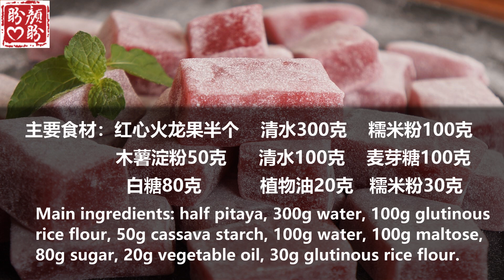Homemade pitaya candy。火龙果不要直接吃，做成软糖，QQ弹弹，还能拉丝，放久了都不会变硬！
火龙果还可以做软糖吃，不加添加剂，QQ弹弹的，还能拉丝！
注意炒的时候一定要有耐心，一定要炒到成团，不会散开的那种，不然不会成型！
主要食材：红心火龙果半个，清水300克，糯米粉100克，木薯淀粉50克，清水100克，麦芽糖100克，白糖80克，植物油20克，糯米粉30克。
Pitaya can also do soft candy to eat, QQ play, but also wiredrawing!
Pay attention to the time of frying must be patient, must fry into a group, will not spread the kind, otherwise will not form!
Main ingredients: half red pitaya, 300g water, 100g glutinous rice flour, 50g cassava starch, 100g water, 100g maltose, 80g sugar, 20g vegetable oil, 30g glutinous rice flour.